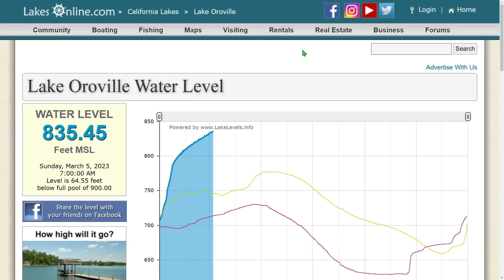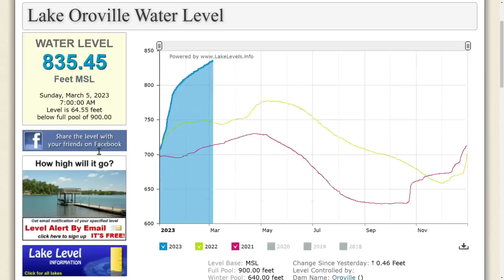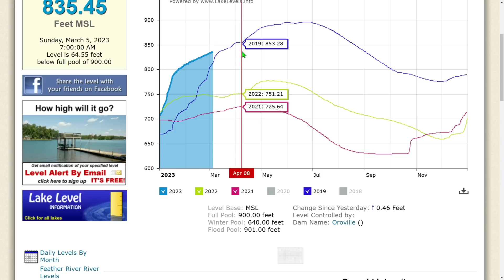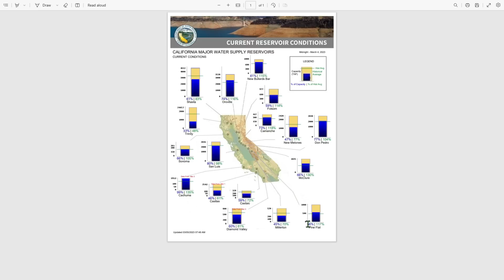Oroville Lake's Risk of Flooding This Spring: Is Rain on The Way?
Lake Oroville is an artificial lake in the Sierra Nevada foothills of northern California. It is the second-largest man-made lake in the state and is the centerpiece of the Lake Oroville State Recreation Area. The lake was created by the construction of the Oroville Dam across the Feather River, which is the largest earth-filled dam in the United States. In 2017, the lake became the site of a major disaster when heavy rains filled the lake to overflow, and the spillway of the dam was damaged. This caused a series of evacuations in the area, and the lake was declared a disaster zone. As the lake continues to fill with snowmelt from the Sierra Nevada, there is always a possibility of historic floods that could cause significant damage to the area.